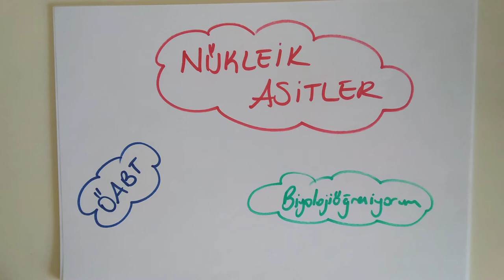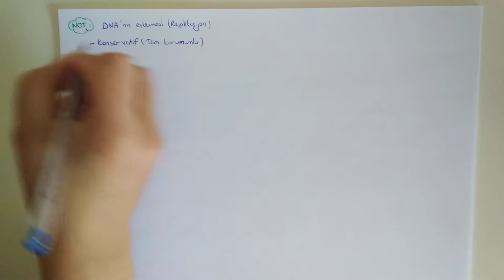26) DNA 'da Telomer Bölgesi/Yaşlanmanın Sebebi - ÖABT BİYOLOJİ